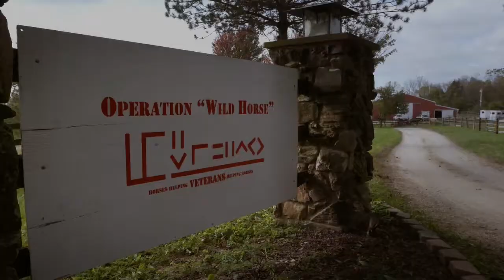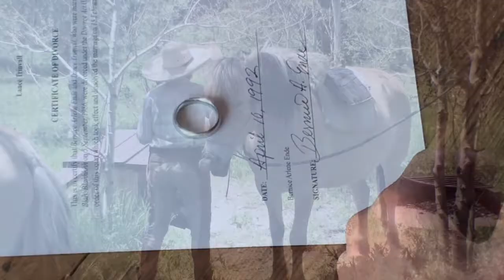2021 EQUUS Film & Arts Fest - Sizzle Reel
Sizzle Reel
WHAT: EQUUS Film & Arts Fest - 9th  Annual

WHY: The EQUUS Film & Arts Fest has been created to highlight and reward the diverse and creative efforts of those who artistically pay homage to the horse. EFF offers a platform to educate and enlighten the world to all issues related to horses. EQUUS Film & Arts Fest goal is to better the world for horses.
Every horse has a story, it’s our mission at the  EQUUS Film & Arts Fest to share those stories, through film, art and literature.

WHEN: November 12 – 21, 2021
Virtually & Live Event Programming

Sunday November 14,2021 - WINNIE Awards Ceremony 7 pm – 9 pm
Available for FREE to all on EQUUS TV